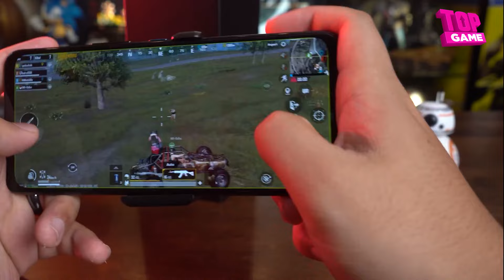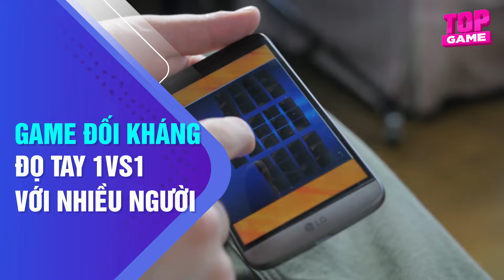Top 30 Game Multiplayer Hay Nhất 2024 | Tất Cả Thể Loại Game Mobile, Chơi Online Với Bạn Bè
00:00 Xạo Lờ Chém Gió

01:03 Thế Giới Mở Giống GTAV

City of Outlaws
Grand Criminal Online
Madout  2
Vice Online
03:33 Game Đua Xe Multiplayer

Ace Racer
Carxstreet mobile
Need For Speed Mobile
05:30 Game Sinh tồn Chơi Chung Với Bạn bè

Ashfall
06:15 Game Bắn Súng Battle Royale

Warzone mobile
Farlight 84
Blood Strike
07:58 Kinh Dị Co-op Nhiều Người

Mimicry
The Ghost – multiplayer
09:08 Đối Kháng Đọ Tay

One Piece Ambition
2XKO
Breaking Dawn
10:16 Moba

Vương Giả Vinh Diệu
LMHT: Tốc Chiến
Mobile Legends: Bang Bang
11:15 Bắn Súng FPS

Combat master
Valorant Mobile
hyper front 2.0
12:21 Gacha- Anime

Genshin Impact
Wuthering Waves
Zenless Zone Zero